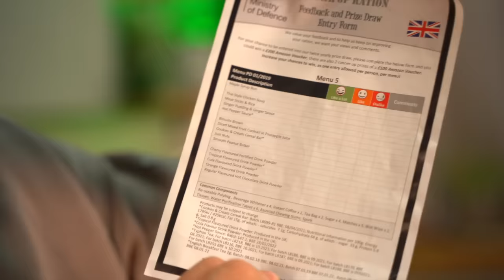ЧТО ЕДЯТ В АРМИИ БРИТАНИИ VS КАЗАХСТАНА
За помощь в реализации съёмок благодарим:
- ЛУЧШИЙ фото/видео прокат в МИНСКЕ!

В этом видео мы попробовали и сравнили армейскую еду Британии и Казахстана
Досматривайте видео до конца, чтобы узнать что вкуснее!:)